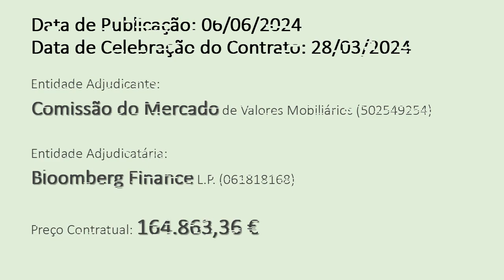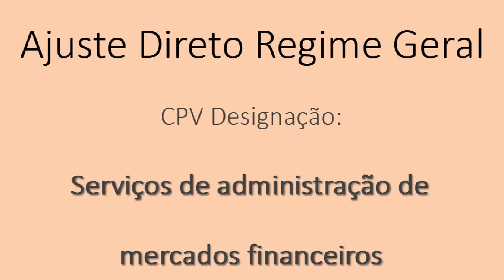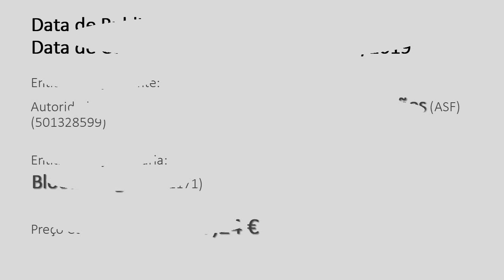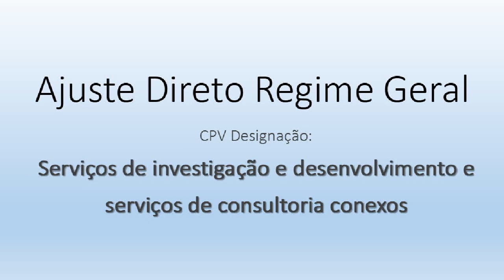O TRABALHO LIBERTA, fundos. Onde estão as contribuições que você paga à Segurança Social Portuguesa?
Os números entre parênteses correspondem ao NIPC - Número de Identificação de Pessoa Colectiva, ou seja, é o número de identificação fiscal das Entidades.